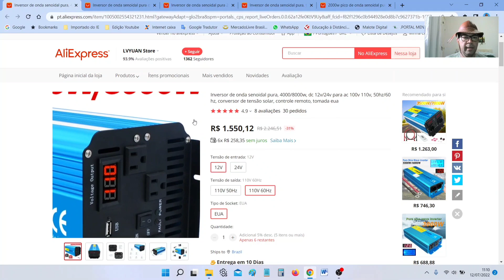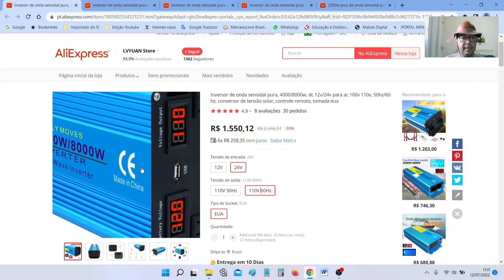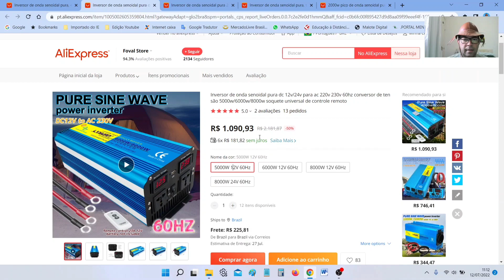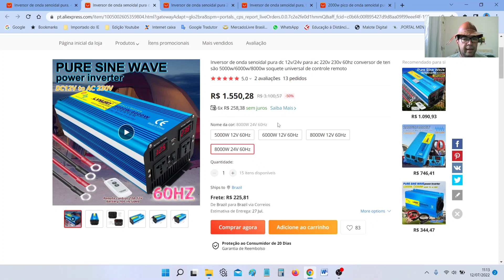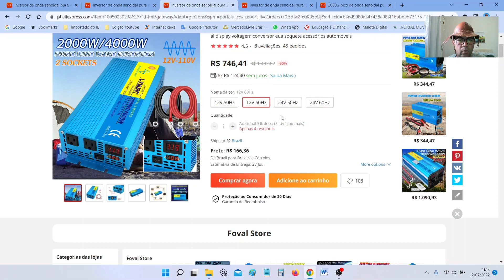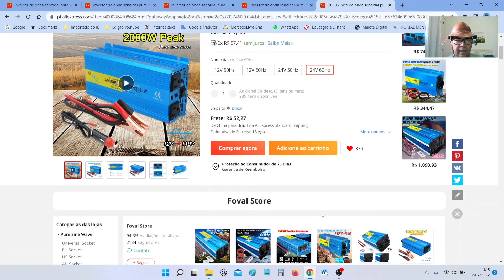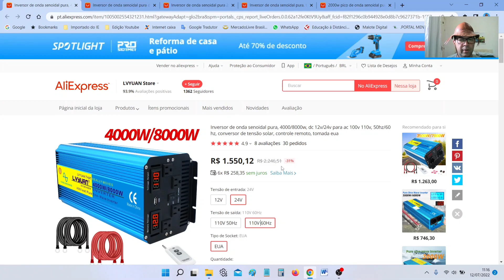Inversor Off Grid Estoque no BRASIL E ZERO Taxas! Até 50% de Desconto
Veja os Inversores com Estoque no Brasil e descontos de até 50%
4000/8000w LVYUAN 110v
4000/8000w LVYUAN 220v
2000/4000w LVYUAN
1500/3000w LVYUAN
1000/2000w LVYUAN

MENSELAS DE 2200w a 7000w

Inversor Híbrido 5.000/10.000w Entrada 48v saída 120v